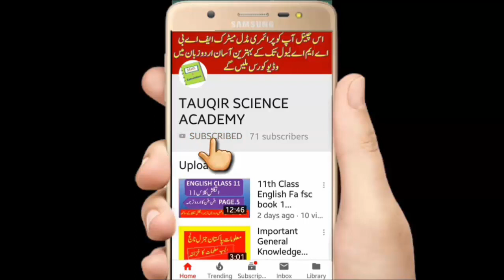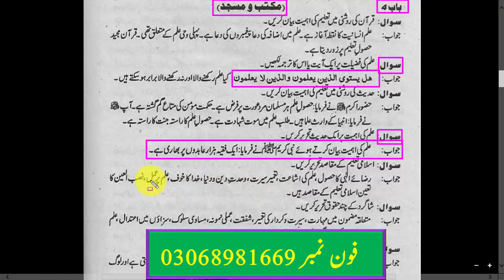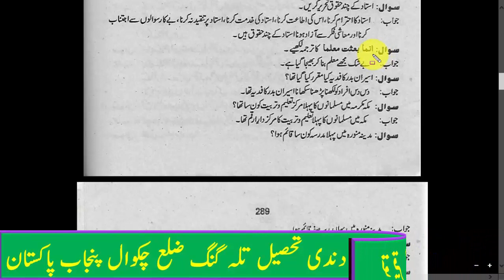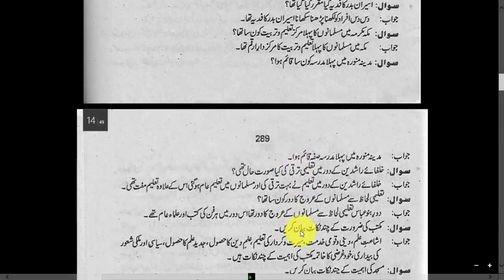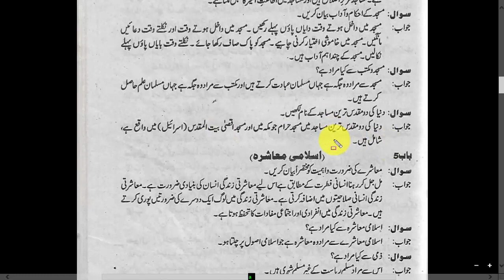islamiat ikhtiari class 11 short question answer,1st year islamiat ikhtiari short question answer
Aslam o alakum dear students aj me apk leay class 11th islamiat ikhtiari ki short question ka video lecture laya hon umeed hai apko pasand aye ga.
.👇 Link 👇.